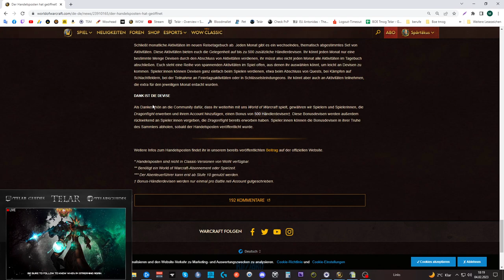Mount Guide #282: [Ash'adar, Herold der Morgendämmerung]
Amazon (Games):